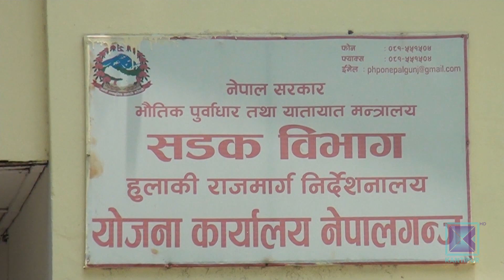हुलाकी सडक ठाउँ-ठाउँमा भत्किँदा यातायात ठप्प | Pradesh Bishesh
बाँके, बर्दिया,कैलाली र कन्चनपुरका हुलाकी सडकमा  यातायात सेवा अवरुद्ध भएको छ । मध्यपश्चिम र सुदुरपश्चिमको तराईक्षेत्रमा कृषि राजमार्गका रुपमा रहेका हुलाकी सडक  वर्षाको पानी र बाढीले ठाउँ-ठाउँमा भत्केकाले यातायात सञ्चालनमा बाधा पुगेको हो ।

वर्षासँगै राप्ती नदीको यो भँगालो सबैभन्दा ठूलो तगारोका रुपमा खडा भएको छ । वर्षौंदेखिको यो स्थायी अवरोध हटाउने प्रभावकारी प्रयास कतैबाट भएको छैन ।  यो पुल निर्माण भइहाल्यो भने पनि यहाँबाट यातायातका साधन गुड्न सक्दैनन् किनकि पुलको दुवैतिर राप्ती नदी बग्छ । राप्ती नदीतटीय क्षेत्रमा अवरोध त छ नै, पूर्वी सडक खण्डसमेत धेरै ठाउँमा भत्किएको छ । वर्षासँगैको बाढीले फत्तेपुर र नरैनापुरका विभिन्न स्थानमा सडक  बगाएको छ ।

हुलाकी सडक योजना कार्यालय नेपालगन्जले ६२ करोड ९ लाख रुपैयाँमा ठेक्का दिएको ४५ किलोमिटर हुलाकी सडक साउनभित्र सम्पन्न गर्ने लक्ष्य थियो । ७० प्रतिशत काम गर्दा  ४५ करोड रुपैयाँ खर्च भएको छ  । तर अब  योजना अवधि लम्बिने निश्चित छ । स्थानीयबासी पनि निर्माण कार्यप्रति सन्तुष्ट छैनन् । हिउँदमा पूर्वी सडक खण्ड सुचारु भइहाले पनि राप्तीको यो भँगालोमा २ किलोमिटर लामो पुल नहुँदासम्म वर्षायामभरि जुनसुकै बेला पनि यातायत सञ्चालनमा कठिनाइ हुने निश्चित छ ।